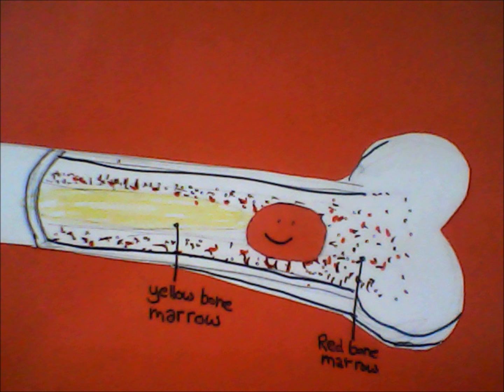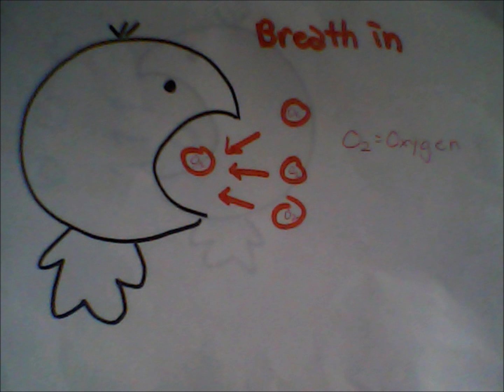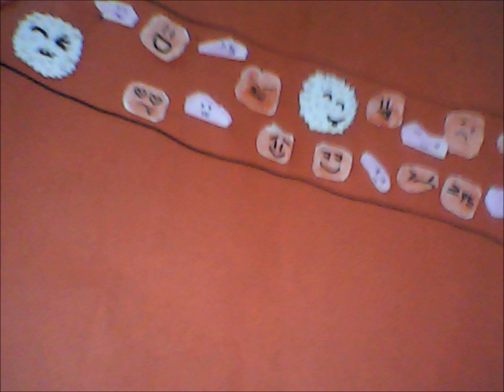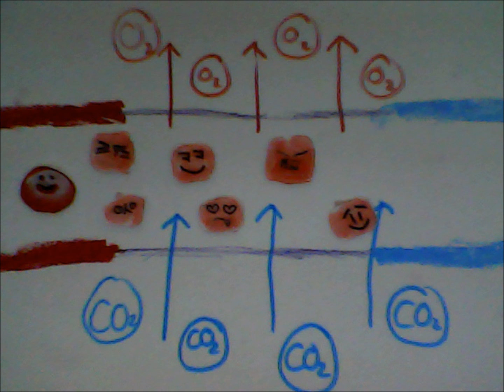Lub Dub Lub Dub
By: Claudia Choi and Judy Choi
We made a animation explaining the circulatory system :)